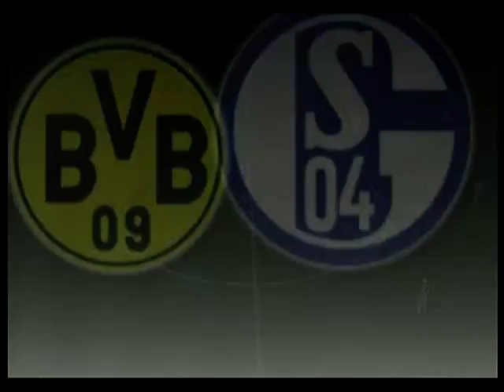Let's Play Fifa12 (Trainermodus) Part 19 (Borussia Dortmund - FC Schalke 04)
Es geht zum wichtigsten Spiel der Saison für die Schalker, nämlich gegen den Rivalen aus Dortmund. Die Fans hassen sich und Fairness gibt es nicht. Wer aus dem Hitzeduell als Sieger vorraus geht, kann die Verlierer bis zum Pokalspiel demüntigen!